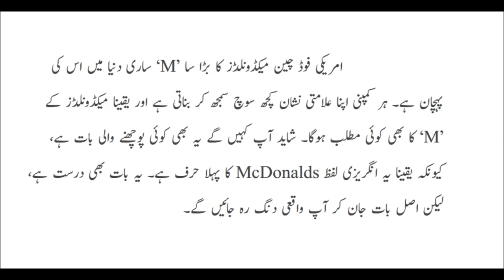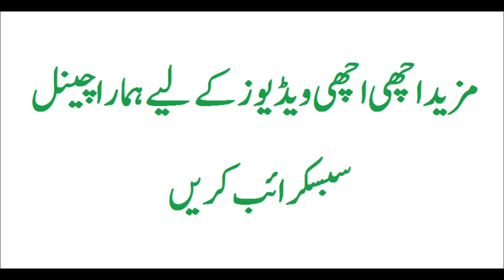Macdonald Pakistan What Is The Meaning Of Macdonald's Letter M Health in Urdu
Macdonald Pakistan
What Is The Meaning Of Macdonald's Letter M